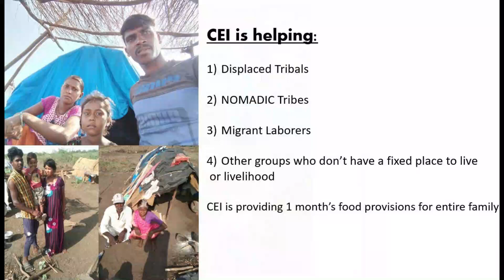Migrant tribal laborer (Below Poverty Line) being helped by CEI